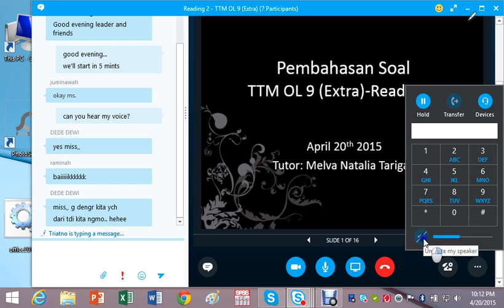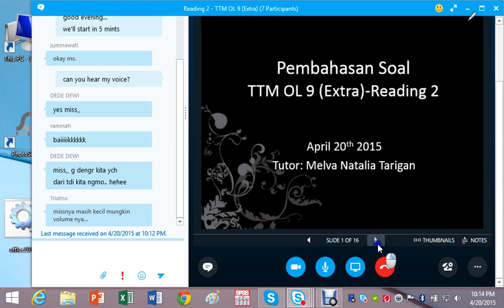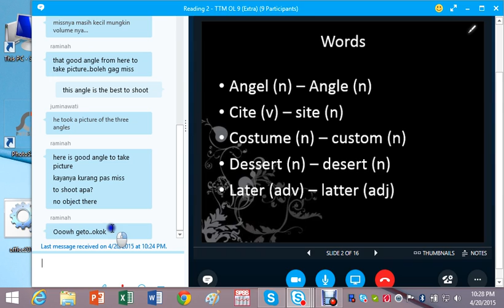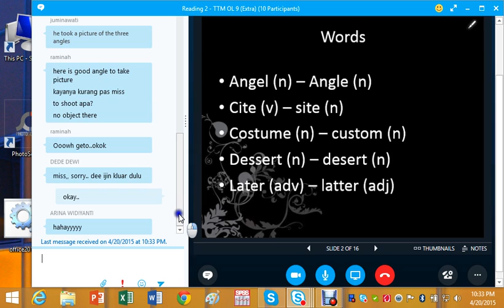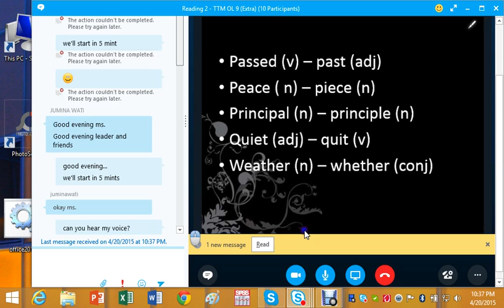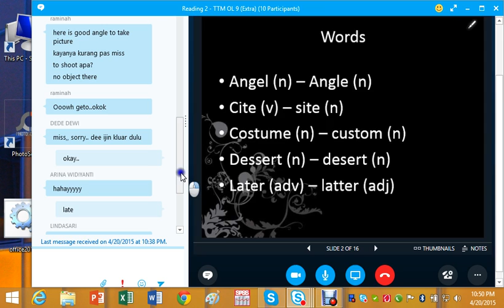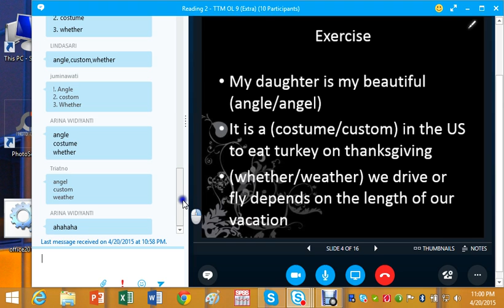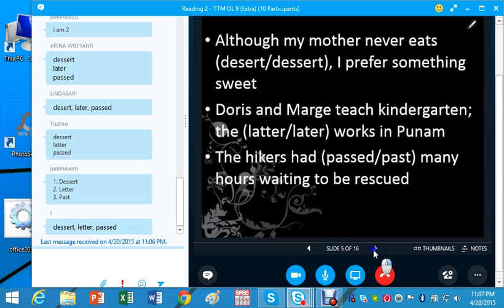UTT Reading 2 TTM 9 Extra 20042014 1st